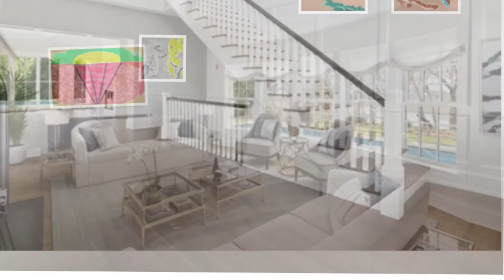917 Fine Arts virtual gallery interior design edition April 2019